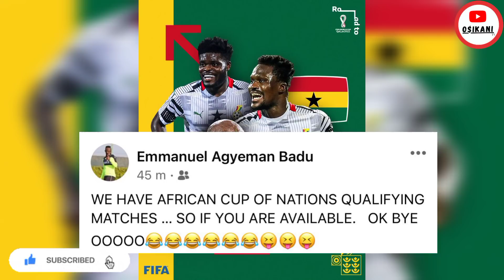Agyemang Badu f!res Salisu, Inaki Williams & Others~Come Play AFCON Before World Cup🇬🇭Do you agree?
Emmanuel Agyemang - Badu ,the U20 WC winner has asked players who want to play for Ghana Black Stars at the Qatar World Cup 2022 to come and play AFCON qualifiers.